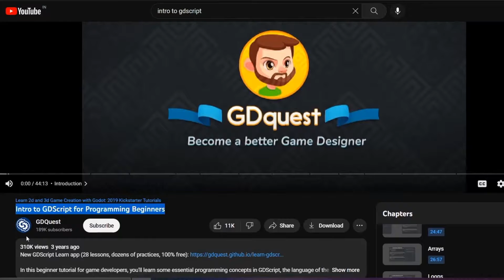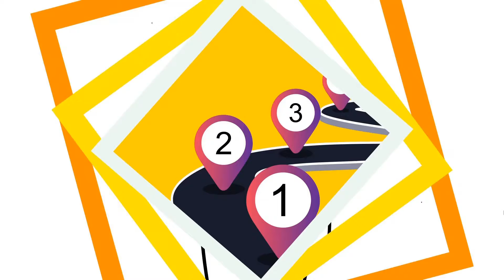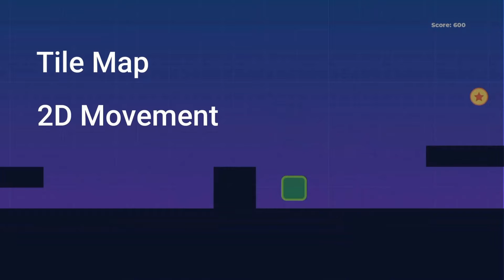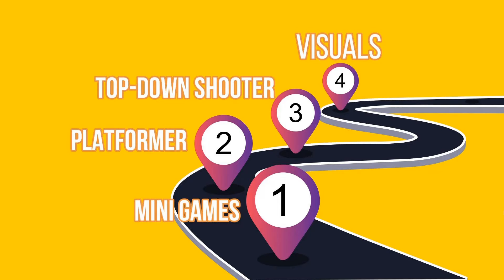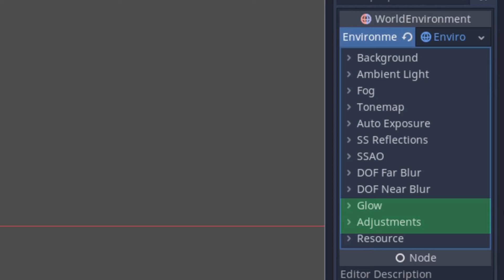Learn Godot the Best way! Godot Roadmap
Hey everyone,
I hope you find this Godot Game development roadmap helpful.
Godot is completely free and open-source software in which you can create games and publish into different platforms. But the more powerful a software is, the more complex it can be to learn. And without any proper structure, it can be hard to learn, especially for the beginners.
Your Step 1 is to learn programming basics.
In Step 2 you should make some mini games without a lot of mechanics, like Flappy Bird
In Step 3 you should create a simple platformer game, similar to Super Mario.
In Step 4 you should create a top-down shooter game, similar to Zombie Survival games.
In Step 5 you should learn about other important nodes and function in Godot.
After creating all this, you will not be a beginner anymore!